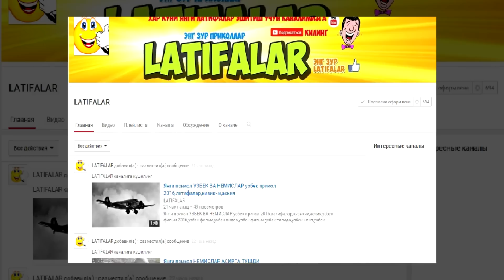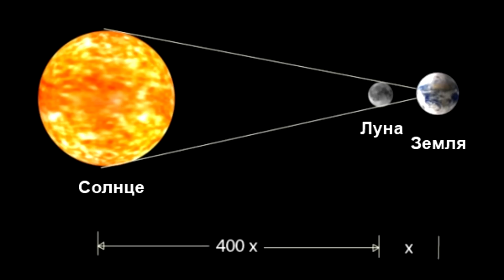ОЙ БУЛМАСА НИМА БУЛАДИ ? (ВА ОЙ ХАКИДА ФАКТЛАР) 2016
ОЙ БУЛМАСА НИМА БУЛАДИ?, ВА ОЙ ХАКИДА ФАКТЛАР.ДУНЁ МУЖИЗАСИ,УЗБЕК ВИДЕО
ОЙГА 1969 ЙИЛ 21 ИЮЛЬДА БИРИНЧИ МАРТТА  АМЕРИКАЛИК КОСМОНАВТ НИЛ АРМСТРОНГ КАДАМ КУЙДИ.ХОЗИРГИ КУНГАЧА ОЙГА КАДАМ КУЙГАН
 КОСМОНАВТЛАР 12 КИШИНИ ТАШКИЛ ЭТАДИ,БУЛАРНИНГ ХАММАСИ АМЕРИКАЛИК КОСМОНАВТЛАРДИР...

узбек фильм 2016,узбек фильм,узбек видео,узбек фильм узбек тилида,узбек клип,узбек туй,узбек прикол 2016,узбек прикол,
узбек кино,узбек кино 2016,узбек мультфильм,узбек концерт,узбек комедия,хиндча кино,хинд киноси узбек тилида,
кизикарли вокеалар, va albatta buni ayubxon dan bilib qoygan yaxshi
ва албатта буни аюбхон дан билиб куйган яхши